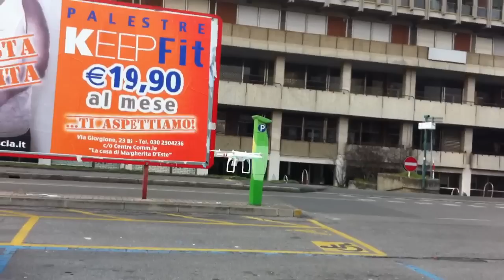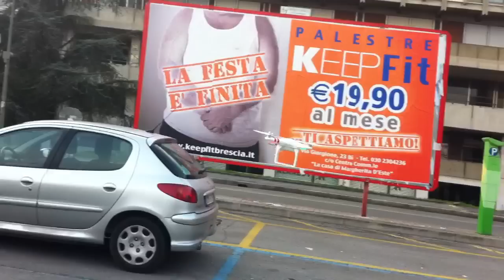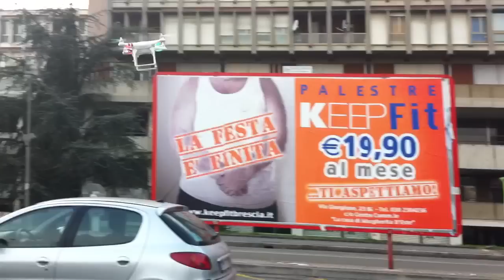Dji Phantom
Stabilissimo